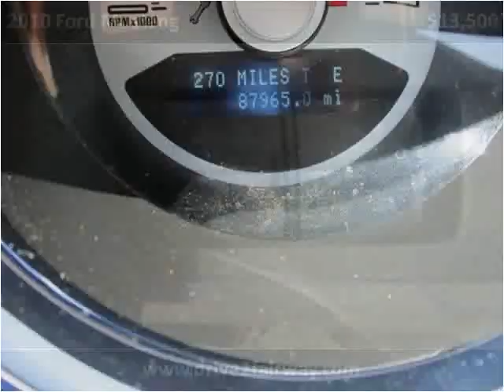2010 Ford Mustang Used Cars Salt Lake City UT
This 2010 Ford Mustang is available from Fairway Auto Sales.